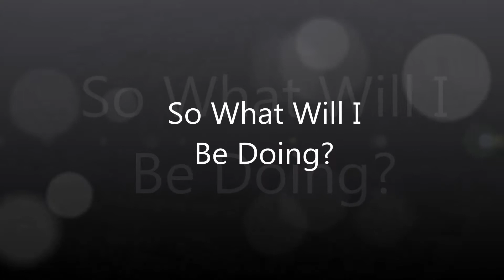A day in the life at GB Consulting